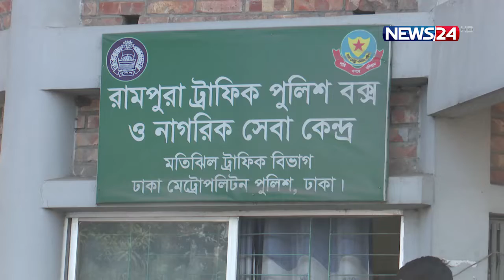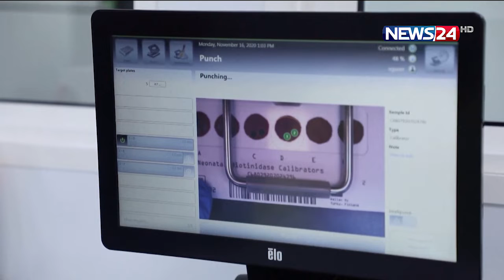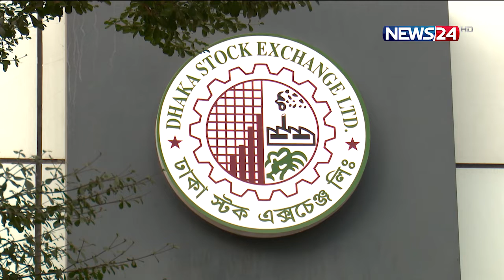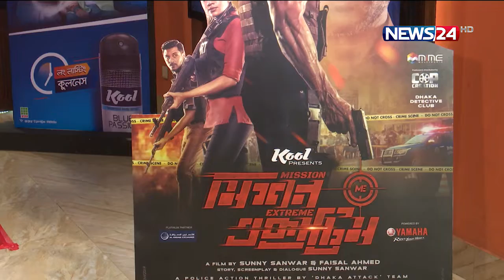NEWS24 রাতের সংবাদ at 1am News on 4th December, 2021 on News24 || 4Dec.21